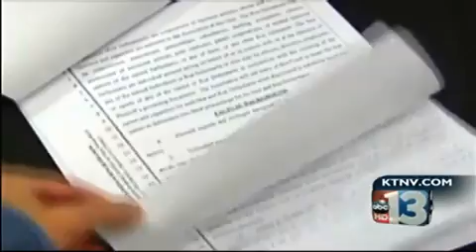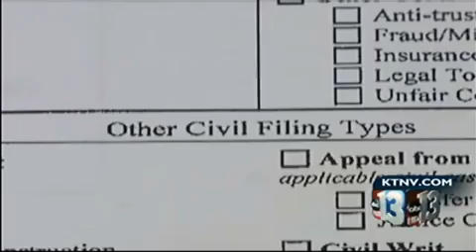Homeowners Association Lawsuit Targets Floyd Mayweather Jr.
Credit to iClick09 for uploading the video

LAS VEGAS -- A Las Vegas homeowner association wants a judge to force Floyd Mayweather Jr. to follow its rules and to order the boxing champion to stop threatening its employees.

Southern Highlands Estates filed a complaint Tuesday in Clark County District Court seeking $10,000 in damages and an injunction against the 33-year-old Mayweather.

Mayweather bought a more than 12,000-square-foot home for $9.5 million in the gated community about 10 miles south of the Las Vegas Strip in May 2009.

The Las Vegas Sun reports the injunction would require Mayweather to stay inside his vehicle, show identification and refrain from threatening and harassing security at the community entrance.

Mayweather was arrested Dec. 16 on a misdemeanor battery complaint for allegedly poking a security guard in the face outside his home. Mayweather's attorneys have denied wrongdoing on his behalf.

The lawsuit alleges that Mayweather has "repeatedly engaged in hostile, harassing and threatening behavior toward and against certain employees and security personnel employees...including but not limited to, threatening the life of a patrol officer, physically accosting a security officer, refusing to provide identity to gate officers" since October.

The suit also alleges that Mayweather refused to obtain a transponder to gain access to the community and has refused to place identification decals on his vehicles.

Mayweather, who goes by the nickname "Money," is one of the world's richest and most recognizable boxers, with 25 knockouts in his 41 wins. He earned more than $20 million in May from a single fight in Las Vegas against "Sugar" Shane Mosley.

He has been hounded in recent years by allegations of violence and confrontations at home and at Las Vegas clubs.

Mayweather has misdemeanor battery and assault convictions in Las Vegas and his hometown of Grand Rapids, Mich., and is facing a felony coercion, grand larceny and robbery case stemming from a September dispute with his children and their mother at her home.

He faces trial Jan. 24 in that case and could face up to 34 years in prison if convicted.